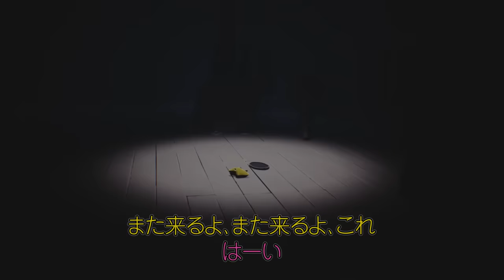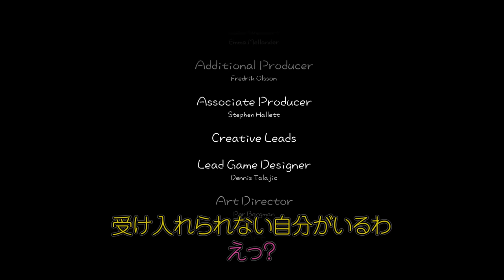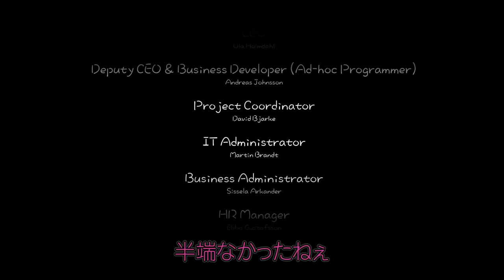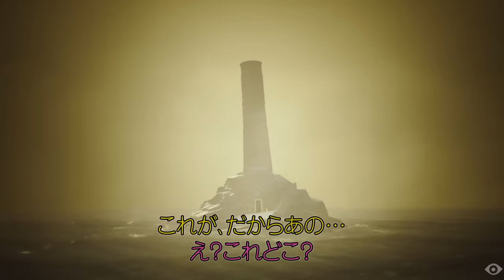#7(最終回) 声優 花江夏樹と斉藤壮馬の『Little Nightmares-リトルナイトメア-』インテリ実況プレイ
▼リトルナイトメアのシリーズ再生リストはこちら

▼ゲーム説明『LITTLE NIGHTMARES』
「胃袋」の名を持つ巨大な船舶に囚われた少女「シックス」を操作し、謎を解きながら船からの脱出を目指すアドベンチャーゲーム。

▼出演者
花江夏樹
斉藤壮馬

▼編集
花江夏樹(カット、演出)
しるこ(字幕)

▼お知らせ
その方のご迷惑となってしまう場合がございますので
コメントをされる際にはご注意頂けると嬉しいです！